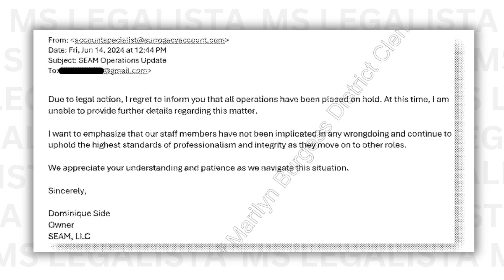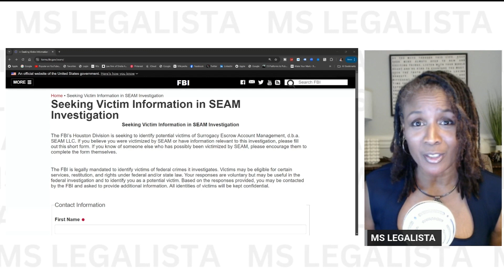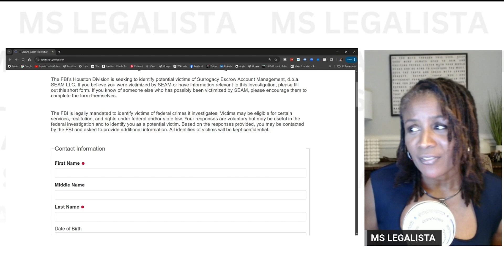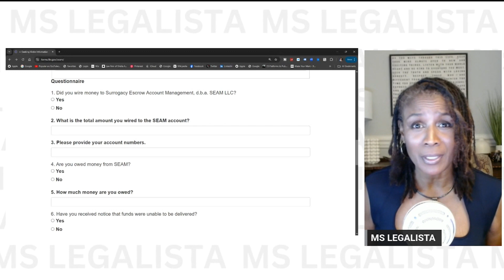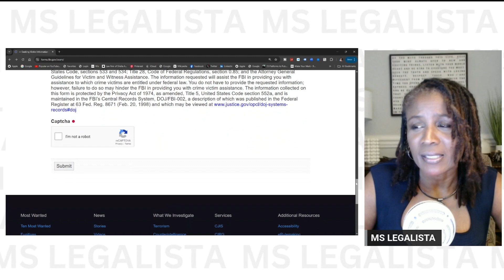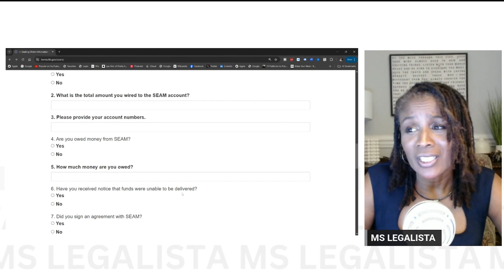FBI Now Seeking Victims of Multi-Million Dollar Surrogacy Escrow Account Scheme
From the FBI:

"The FBI’s Houston Division is seeking to identify potential victims of Surrogacy Escrow Account Management, d.b.a. SEAM LLC. If you believe you were victimized by SEAM or have information relevant to this investigation, please fill out this short form. If you know of someone else who has possibly been victimized by SEAM, please encourage them to complete the form themselves.
The FBI is legally mandated to identify victims of federal crimes it investigates. Victims may be eligible for certain services, restitution, and rights under federal and/or state law. Your responses are voluntary but may be useful in the federal investigation and to identify you as a potential victim. Based on the responses provided, you may be contacted by the FBI and asked to provide additional information. All identities of victims will be kept confidential."

Welcome to the Ms Legalista channel, where I talk about breaking legal news and news about money that will help you keep your money in your pocket and build your financial future. It's hard to do without solid financial planning, which means you need to be aware of the scams and frauds that are out there. When you're ready to focus on becoming a high net worth individual, what's in your bank account, the real estate that you own, and more...matter. Planning your financial future and focusing on budgeting your money and wealth management means that you also have to include financial protection in that equation.

While I value and appreciate your comments, let's keep it clean and respectful.